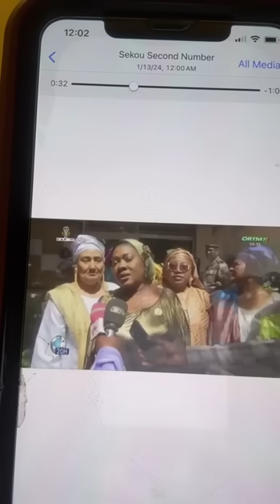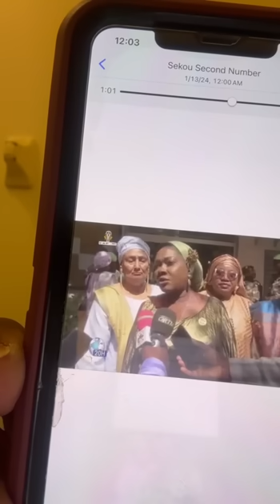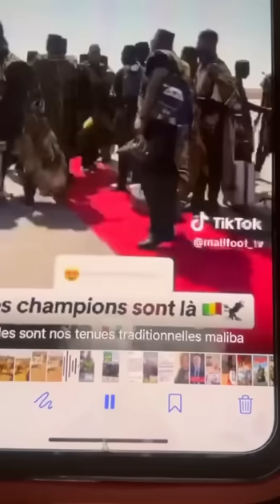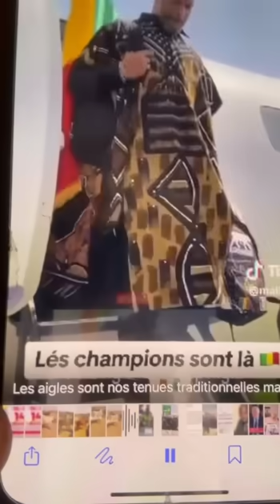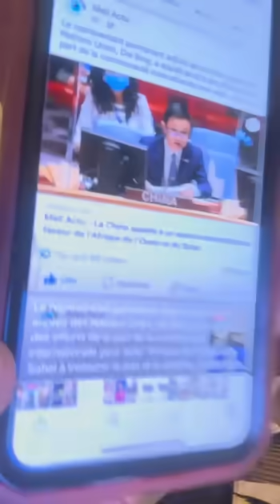En français les plus grandes nouvelles et révélation